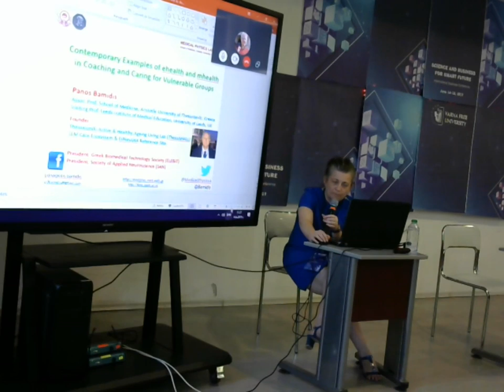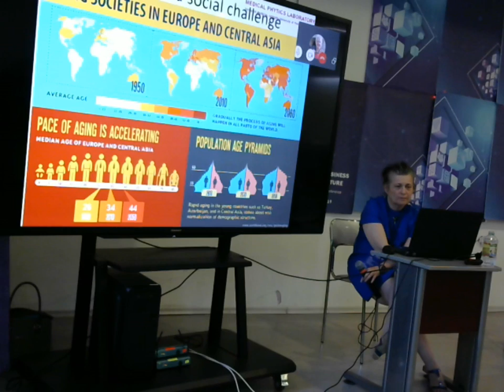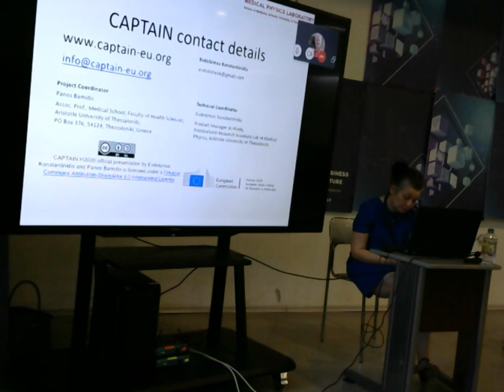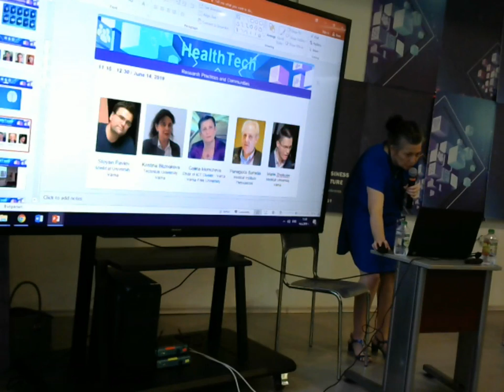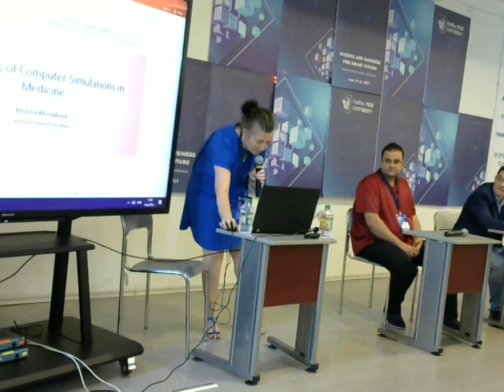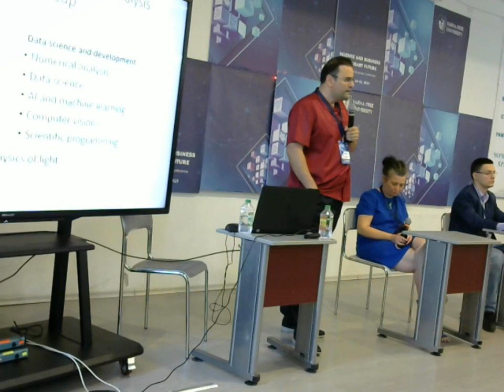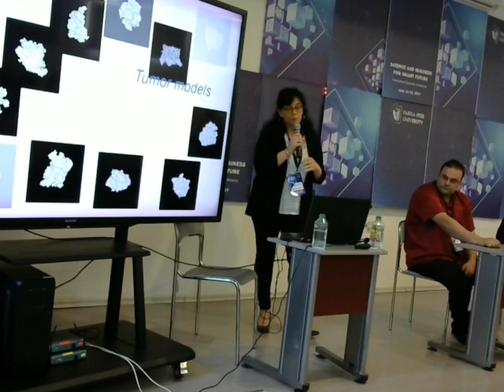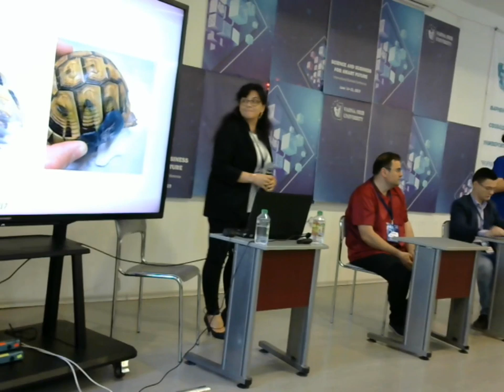Science and Business for Smart Future